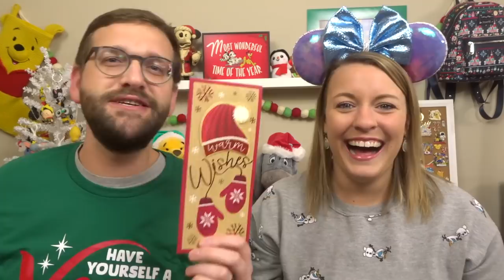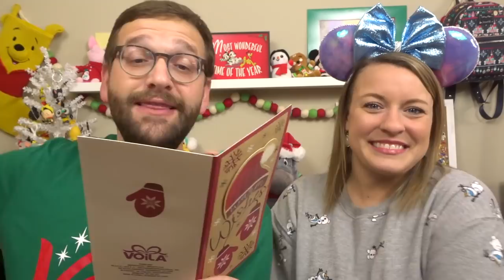Sentimental Disney Christmas Box Swap! December 2020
Hey friends!! We participate in a Disney Sentimental Christmas Box Swap with some other amazing YouTubers! This was such a magical and festive unboxing! Check it out!!

NEW!! Join our Facebook group to chat Disney and have fun!!

Our Address:
The Leffersons
46 Danada Sq. W
Box #4895